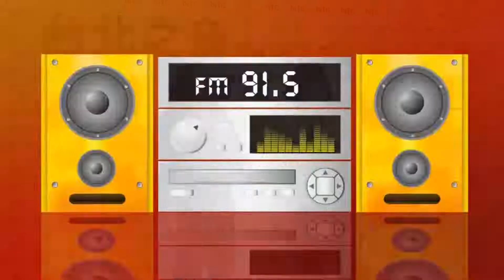Hit Fm X 艾怡良 記者會精華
Hit Fm聯播網1月hito最大ㄎㄚ-金曲歌后艾怡良睽違兩年交出新作品，12/21推出全創作專輯《垂直活著，水平留戀著。》日前來到電台書法揮毫寫下2019新期望「樂」字擁有愛….